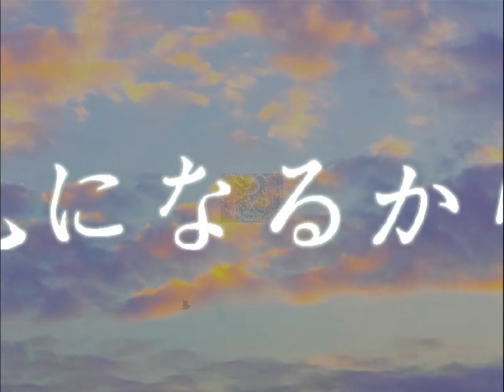I wanna end the lie (0 HP) - [光るなら]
Creator : Xingjin

Time : About 2h (3hp + 0hp)

Once I got used to it, it was a lot of fun.
慣れたらすごい面白かった～
PCのスペック不足でラグところどころあるのご了承